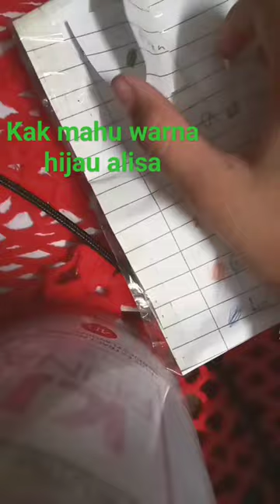13 August 2023